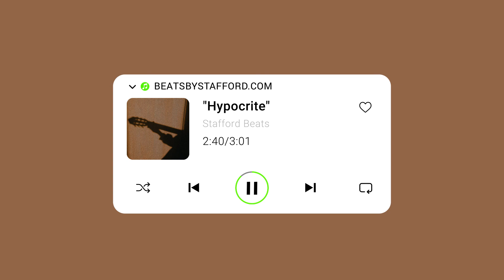R&B Pop / Trap Pop Type Beat - "hypocrite" | Stafford Beats | Uptempo RNB Pop Instrumental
(buy 2 get 1 free)

must credit (prod. stafford beats)

**IMPORTANT: A license ($20+) is required to use this beat on spotify, apple music, etc.

Beat Structure:
0:00 Intro
0:11 Chorus
0:38 Verse 1
1:03 Prechorus
1:17 Chorus
1:42 Verse 2
2:08 Prechorus
2:21 Chorus
2:47 Outro

Agreement:
if you make a song with this beat, DON'T REGISTER IT WITH CONTENT ID! It's illegal, unless you purchased the exclusive rights.

*Reposting the beat is not allowed!!*
*Reposting the image is not allowed!!*